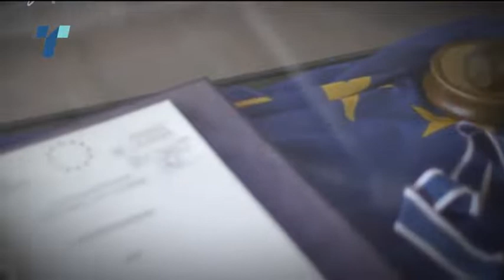Исправена неправдата за исклучените од парно греење